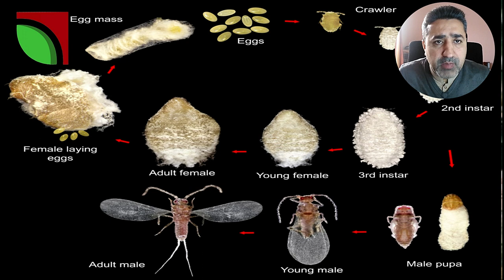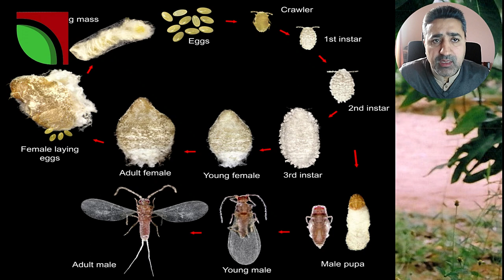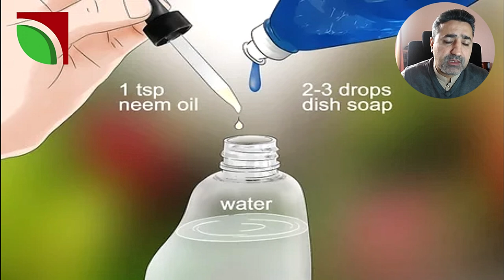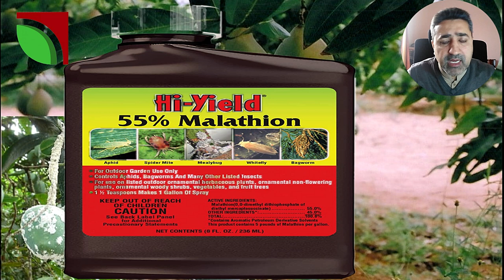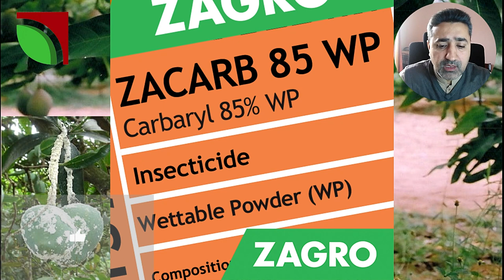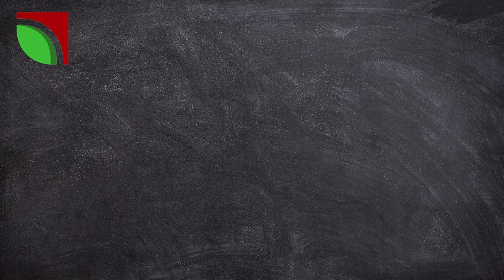mango pest and control#mangofarming#mangopest#mangopesticides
mango pest and control,
mango pest and disease control,
mango pest control phoenix,
mango pests and their control,
mango insect control,
how to control pest in mango trees,
green mango pest control cost,
mango pest and disease management,
how to control mango diseases,
how to control pest and diseases,
pest control in phoenix durban,
insect pests of mango and their control,
insect pests of mango and their control ppt,
mango pest control,
mango scale insect control,
how to control fruit fly in mango,
best pesticide for mango tree,
how much does green mango pest control cost,
green mango pest control near me,
who owns green mango pest control,
types of green mangoes,
green mango vs mango,
green mango pest control,
mango tree pest control,
mango tree pest control in tamil,